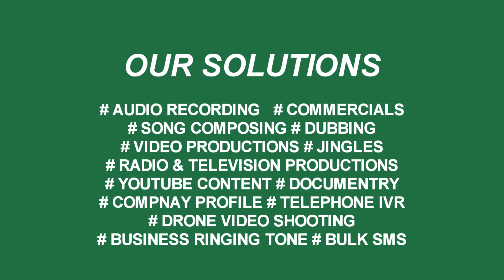Day After Valentine's Day | වැලන්ටඉන් දිනට පසු දින |@SokariCinema | Behind The Scenes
::: Mahesh Jay Official Youtube Channel ::: ..